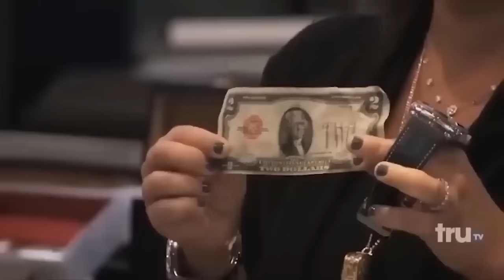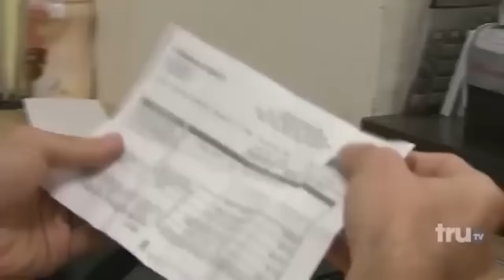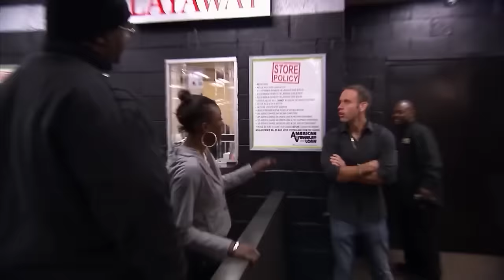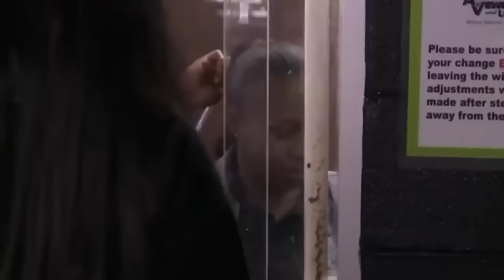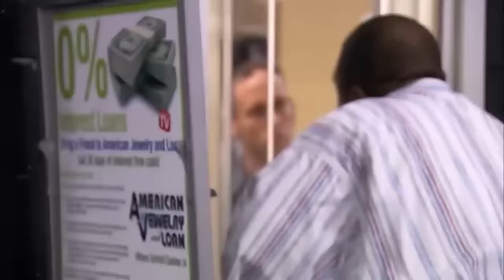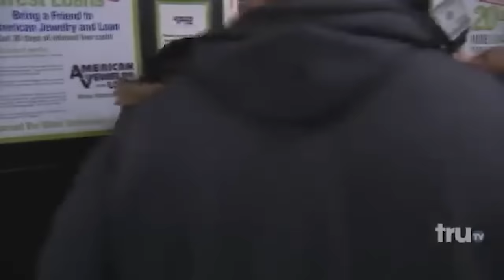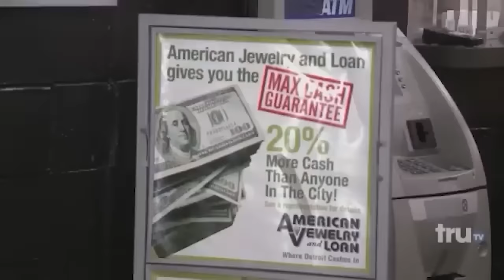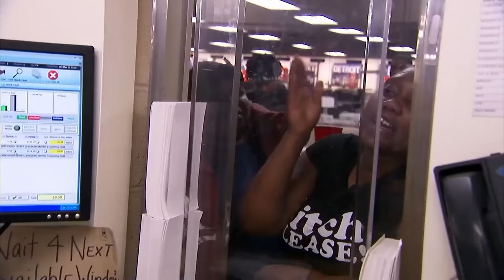Idiots LOSE IT On Hardcore Pawn